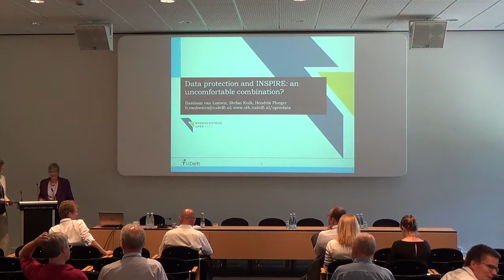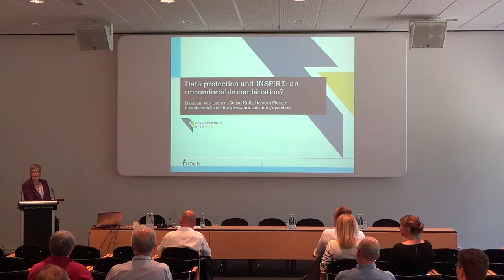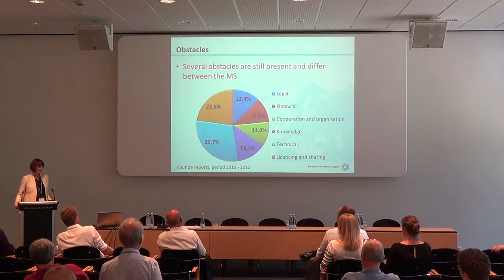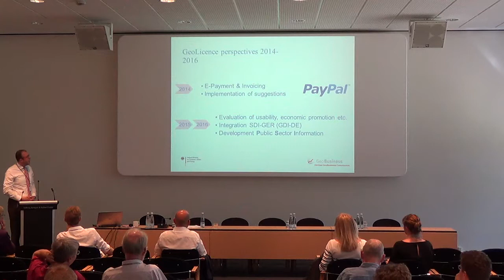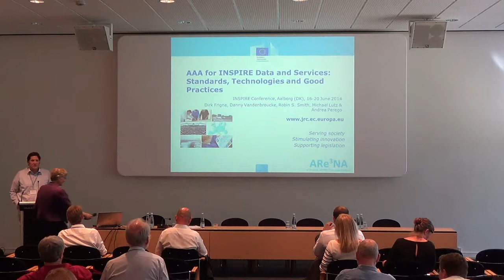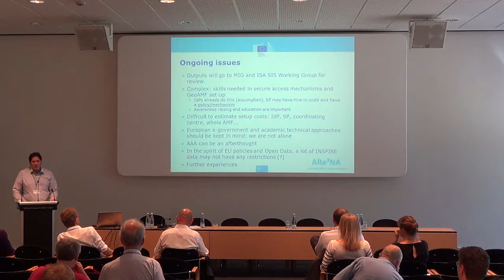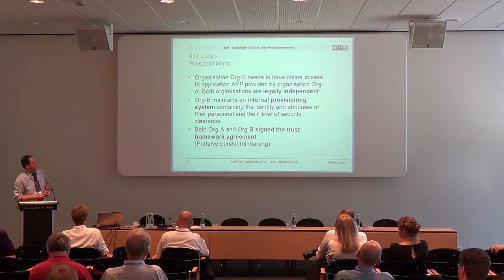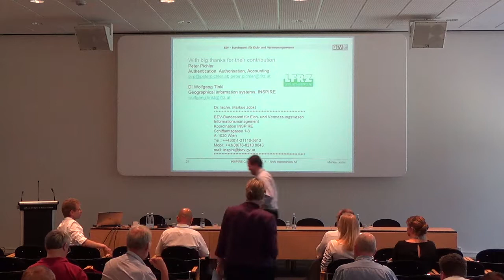INSPIRE Conference 2014: Session INSPIRE Access and agreements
INSPIRE Access and Agreements
Chair: Clare Hadley

Data Protection and INSPIRE: an Uncomfortable Combination?
Bastiaan van Loenen (2:10)

INSPIRE Data and Service Sharing Challenges and Harmonised Conditions
Darja Lihteneger (21:06)

Service " - Reliable and Standardized Licensing of Geodata in Germany
Rene Löhrer (32:00)

AAA for INSPIRE Data and Services: Standards, Technologies and Good Practices
Robin S. Smith (54:00)

AAA Experiences - Reports of the Austrian Trust Federation
Markus Jobst (1:11:14)